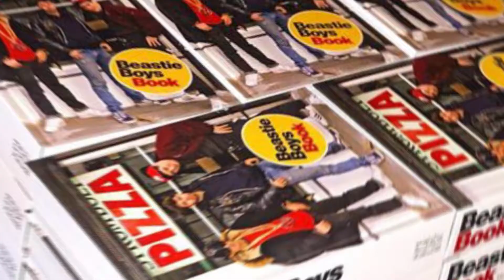Looking back at 2018, an amazing year at KingsBklyn!